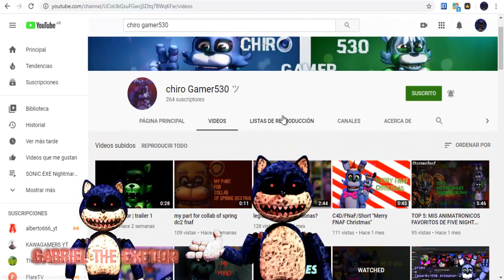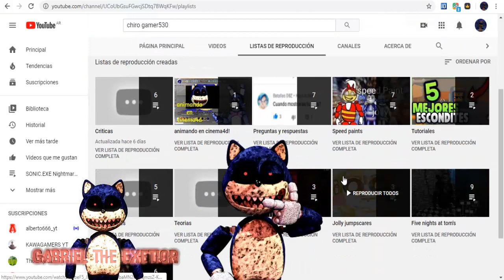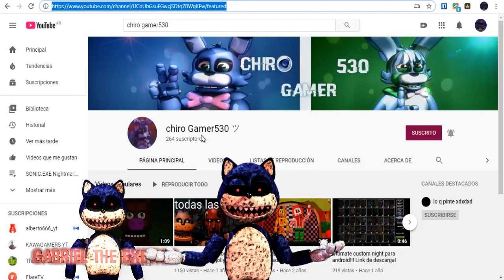promocion para chiro gamer530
Canal de mi hermano en la descripcion del video bueno espero que les guste y por cierto este es el ultimo video de las promociones si quieren que haga un extreno en donde les hago promocioneshttps:KFw digan en la caja de los comentarios bueno comenzemos bueno listo aqui se los dejo bueno bye amigos mañana nuevo video de fnaf